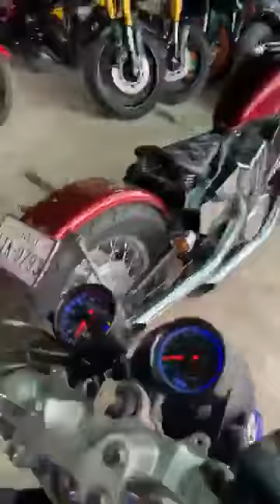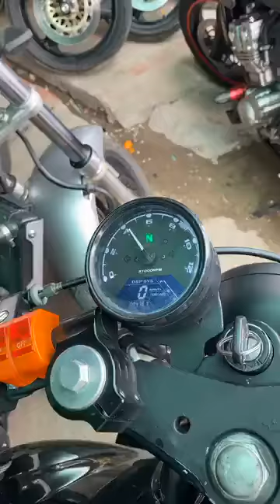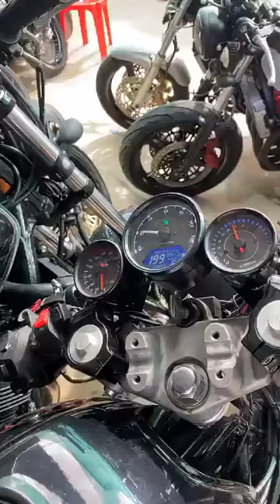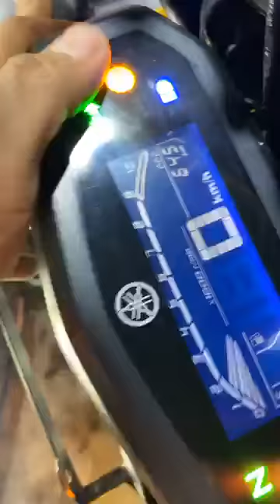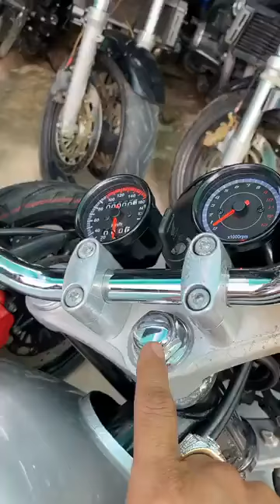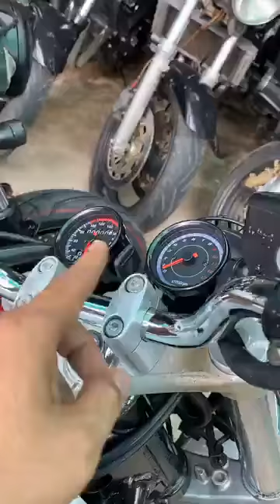តោះៗវៃឡើង !! គឹមយូរតនាមានលក់ម៉ូតូតូចធំគុណភាពល្អតម្លៃក៏អេមសមរម្យ free គ្រឿងលេងម៉ូតូជាច្រើនទៀត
សួស្ដីអ្នកទាំងអស់គ្នា នេះគឹជាឆានែលសម្រាប់លក់ម៉ូតូតូចធំទាំងមួយទឺកនឹងថ្មី !!

ម៉ូតូធំលក់,
ម៉ូតូធំxr,
ម៉ូតូធំថៃ,
ម៉ូតូធំbmw,
ម៉ូតូធំមួយទឹក,
ម៉ូតូធំសម្រាប់កូនក្មេង,
ម៉ូតូធំប្រណាង,
ម៉ូតូធំៗ,
ម៉ូតូធំ xr,
ម៉ូតូធំ 2020,
ម៉ូតូធំ bmw,
ម៉ូតូធំ cb,
ម៉ូតូធំ honda,
ម៉ូតូធំ r6,
ម៉ូតូធំ លក់,
ម៉ូតូធំ sl,
ម៉ូតូធំ cbr,
ម៉ូតូធំ cvr,
ម៉ូតូធំ duke cati,
ម៉ូតូធំ duke,
ម៉ូតូធំ gpx,
ម៉ូតូធំ kawasaki,
ម៉ូតូធំ kr,
ម៉ូតូធំ mt,
ម៉ូតូធំ m slaz,
ម៉ូតូធំ nk,
ម៉ូតូធំ r15,
ម៉ូតូធំ rc,
ម៉ូតូធំ remix,
review ម៉ូតូធំ,
rider ម៉ូតូធំ,
ម៉ូតូធំ yamaha,
ម៉ូតូធំ z1000